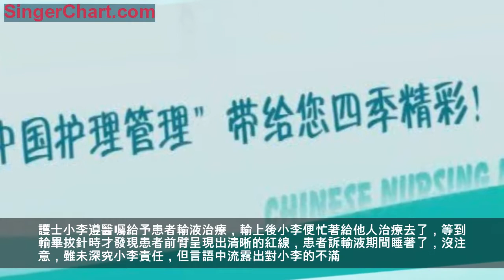輸液後病人胳膊上驚現紅線！應對靜脈炎這裡有招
輸液後發現，病人輸液的那條胳膊靜脈全紅了，呈一條線，還很疼，這是怎麼回事兒呢？應該怎樣處理呢？
案例一：
患者，女，68歲，主因咳嗽咳痰一周來急診治療，醫生經檢查後，診斷為上呼吸道感染，開具醫囑：0.9%鹽水 250ml+鹽酸左氧氟沙星注射液2支 靜脈點滴 。護士小李遵醫囑給予患者輸液治療，輸上後小李便忙著給他人治療去了，等到輸畢拔針時才發現患者前臂呈現出清晰的紅線，患者訴輸液期間睡著了，沒注意，雖未深究小李責任，但言語中流露出對小李的不滿。
案例二：

患者，男，55歲，主因頭暈頭疼，胸悶3小時來院治療，醫生排除急性腦血管、心血管疾病後，給予患者改善供血、營養心肌藥物，醫囑0.9%鹽水250ml+銀杏葉提取物注射液4支給予靜脈點滴。患者要求找一個安靜的床位，護士小王將患者安排到走廊末端一個相對安靜的病房中，給予輸液治療。期間小王巡視，並未發現異常，等到患者要求拔針時發現「條索狀紅線」，患者自述因家中有事，自行調快輸液速度，身體沒有不適症狀。
顯然，上述兩個臨床案例中都發生了靜脈炎。為什麼會發生靜脈炎呢？如何避免靜脈炎及發生後怎樣應對處理呢？
原因分析
1.巡視不到位
護士小李輸液後忙於其他患者的治療，忘記了巡視患者。護士小王雖然巡視了，卻沒有認真觀察患者輸液的具體情況。
2. 藥物不熟悉
臨床上一些特殊藥物對於血管刺激性較大，輸液速度掌控不好，就會引起局部血管的炎症反應。護士在臨床工作中對特殊藥物沒有特殊對待。
3. 宣教不周全
隨著新形式下護理領域的演變和擴展，護理人員也被賦予更多的工作角色。其中，健康教育已經成為護士的一項重要工作內容。上述案例中，護士執行靜脈輸液操作過程中，並未及時對患者進行健康宣教、交待患者輸液期間的注意事項。因此，患者對於輸液期間的問題也不能及時反饋給醫護人員，為靜脈炎留下隱患。
應對處理
1. 停止輸液 更換生理鹽水
發生靜脈炎後，立即停止正在輸注的液體，更換成生理鹽水，報告醫生及護士長，遵醫囑給予患者抗感染治療。
2. 局部外敷 制動理療
可選用75%酒精進行濕敷、局部熱敷；亦可應用硫酸鎂、金黃膏、肝素鈉等進行外敷，將患肢制動抬高，局部理療，消除靜脈炎引起的局部損傷。
3. 安撫情緒 沉著應對
發生靜脈炎後安撫患者情緒，告知患者具體的處理方法，醫護人員沉著應對，有條不紊地處理。
4. 替代用藥
對於患者原有病症，儘量選擇其他藥物替代治療。後期詢問患者康復情況以及患肢的恢復情況，如不見好轉，督促患者及時來院就醫。
防患於未然
1. 規範操作
規範輸液流程，嚴格執行無菌操作，特殊人群（高齡、嬰幼兒），特殊藥物（高滲液、含鉀藥、升壓藥、中藥製劑等）應適當減慢輸液速度。
2. 巡視到位
儘管護理工作繁重，但仍要堅持巡視到位。巡視期間關注重點人群，主動詢問其身體狀況，觀察滴速，查看穿刺點情況。重點人群安排床位，要儘量靠近護士站，以便於觀察。
3. 宣教周全
告知患者輸注藥物的治療作用和注意事項，不可自行調節輸液速度，輸液期間適應患者角色，如有角色衝突，儘量請求他人幫助，告知患者後期康復鍛鍊方法。
4. 制度健全
制定靜脈炎的處理流程，學習掌握特殊藥物的理化性質，完善靜脈炎病例的上報制度。
對於輸液中的靜脈炎，其根本是做好預防。臨床護士通過提高護理技術、加強人文關懷、積極健康宣教、嚴格執行護理規章制度，可以對此類問題防患於未然。
參考文獻：
［1］馮淑蘭、祝福群、黃文姬.藥物引起靜脈炎的原因分析及護理對策[J].中國醫藥指南，2013，11(10):752-753.
封面圖片由璧山區人民醫院胡悅建提供，圖文無關